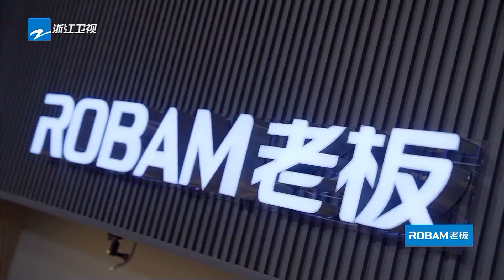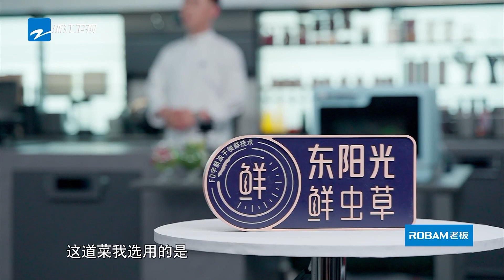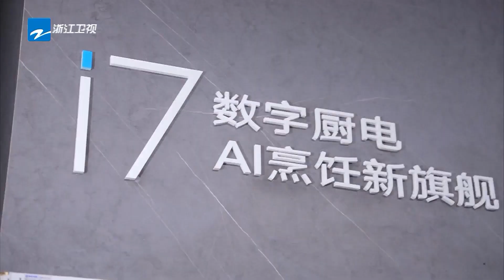张雨绮 现场撒娇叫#李响 哥哥？究竟是什么美食引张总现场狂拉票？听说很好吃3 EP9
好久不见，甚是想念！全新体验来袭，一起约饭~

《听说很好吃3》是浙江卫视推出的创意美食比拼真人秀，好吃家族 Angelababy 张含韵 杨迪 好吃挚友 范丞丞 毛晓彤 主持人#伊一 带领大家一起以食物为线索，探寻不同灵魂之间心灵和情感的共鸣